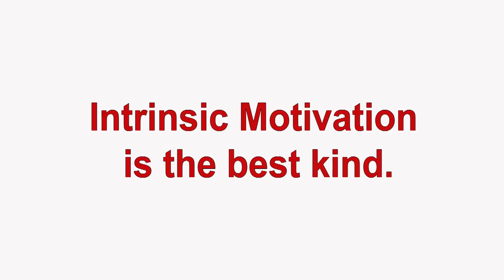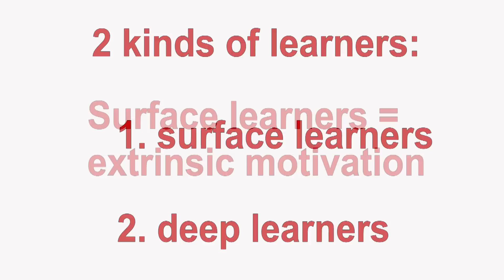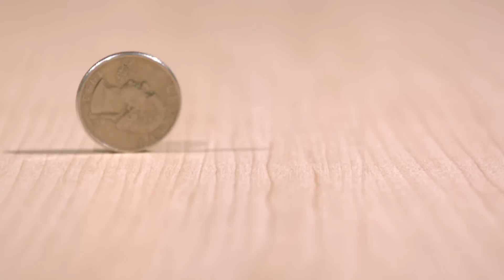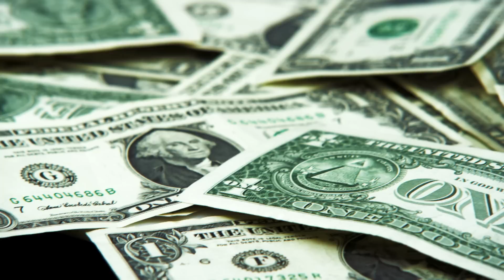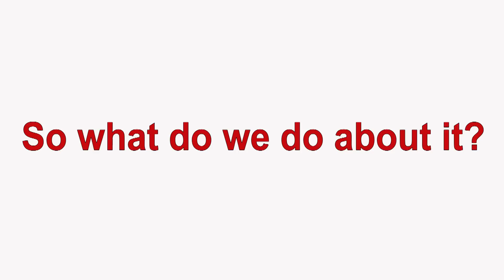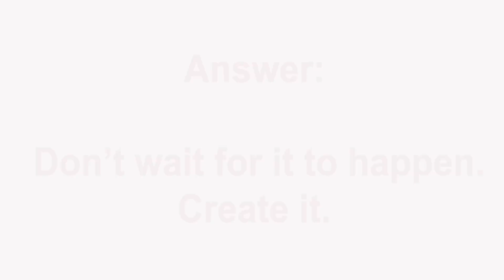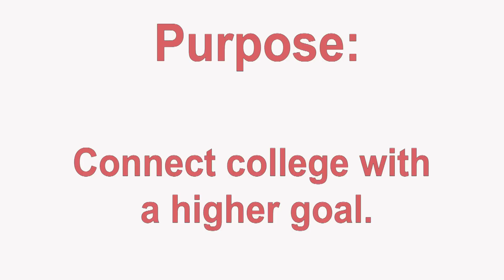More Motivation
How it works, common obstacles, and how to find it.  Here's the breakdown:

Part 1: A Conversation - 02:01
Part 2: Where You Look for It - 03:49
Part 3: Invisible Obstacles - 16:01
Part 4: Actions - 18:08
The Take-Aways - 22:49

To practice this stuff, check it out on our website - plus downloads, links, and other goodies!: